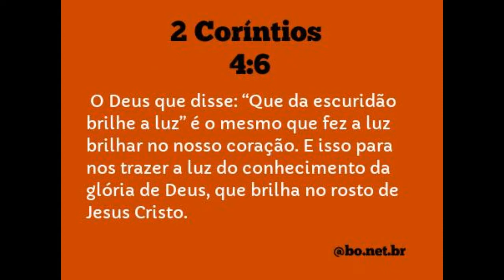Salvação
"Pois Deus, que disse: “Das trevas resplandeça a luz”, ele mesmo brilhou em nossos corações, para iluminação do conhecimento da glória de Deus na face de Cristo." II Coríntios 4:6